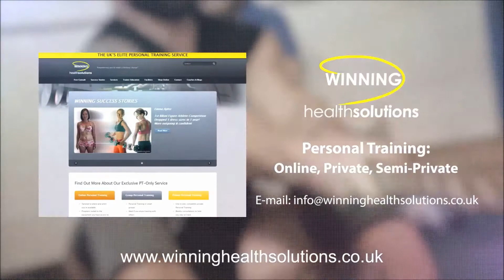Aaron Page - 220kg x 2, 230kg x 1, 240kg x 1, Front Squat